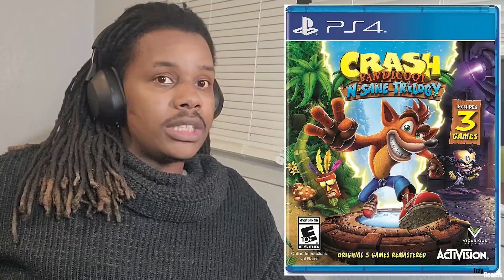Five Sega Games & Dragon Ball: Sparking! Zero | The Game Awards 2023 Trailer Reactions - IzzyReacts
Forgive me for the muted mic in the begging I promise it gets better as the episode goes on, but today we'll be getting into six announcements from The Game Awards 2023. Let me know your thoughts on the two trailers we watch today and if you'll be looking to buy any of these titles upon release. Once again thanks for your viewership and I'll catch you all Wednesday!